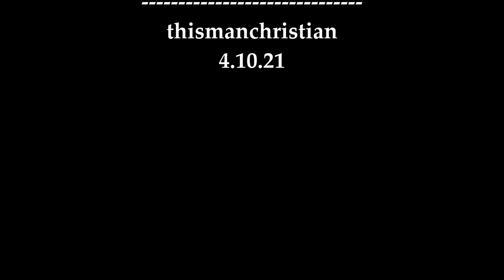KENT HENRY ~ IN HIS PRESENCE ALBUM - PART III - 1987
Album-  IN HIS PRESENCE on Integrity's Hosanna! Music @ 1987.